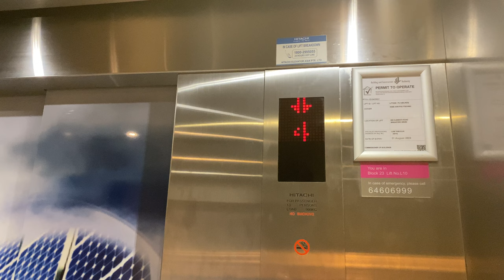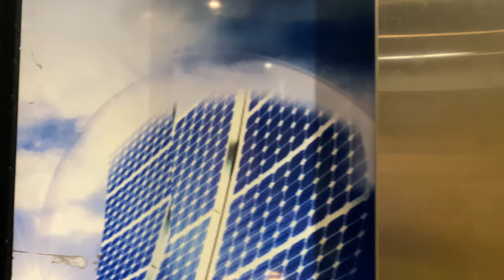HITACHI (EX. HITACHI BUIL-ACE) MR @ BLOCK 23, NGEE ANN POLYTECHNIC [FIREMAN LIFT]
Blocks 23 feature a unique arrangement where a utility core is fitted between 2 lift shafts, and therefore the two lifts have different door types. The passenger lift have centre-opening doors, and the fireman lift (in this video) have two-speed side-opening telescopic doors.

Most, if not all, blocks in Ngee Ann Polytechnic were constructed in the 1980s, with Hitachi supplying all of them with the BUIL-ACE model. For some blocks like block 23, Hitachi would later modernise these units into similar specifications as the VFI-II model.